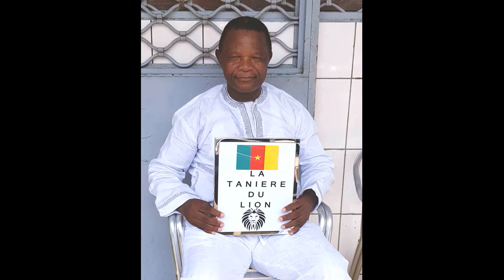KAMGA JOSEPH A REPRESENTE LE SYNAFOC AUX ELECTIONS DES DELEGUES DANS LE LITTORAL